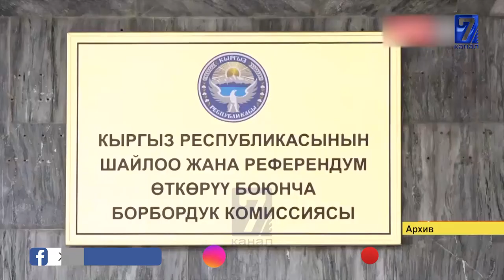ШАЙЛОО КЕЧИКСЕ АЗЫРКЫ ДЕПУТАТТАРДЫН МӨӨНӨТҮ УЗАРАТ, ОШОЛ КЕРЕКПИ?